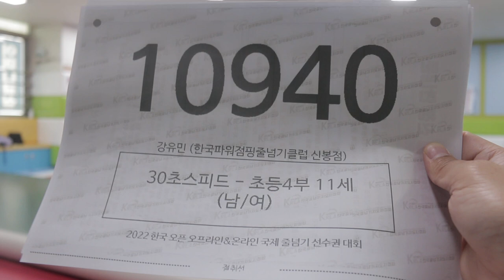줄넘기 대회(스피드 번갈아뛰기: 강유민)